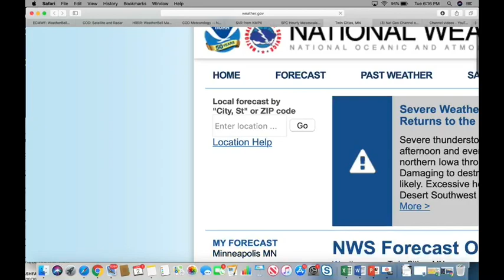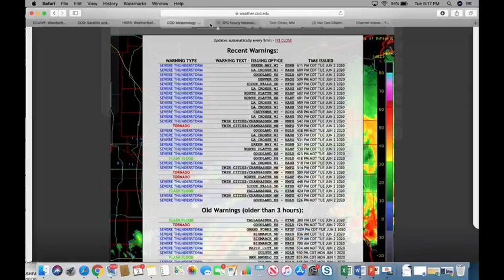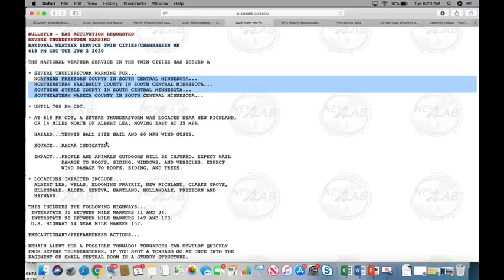615pm UPDATE recorded LIVE (June 2, 2020)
Thunderstorms & severe weather south UPDATE